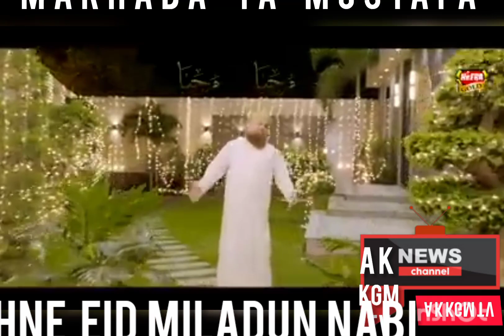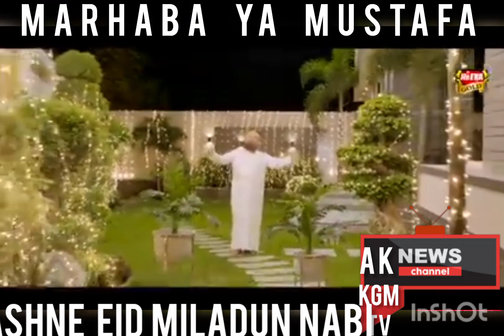bhseni bheeni naat sharif 2022